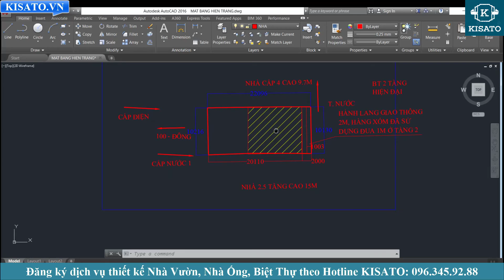Khảo Sát Thiết Kế Biệt Thự 2 Tầng Cho gia Đình Anh Cường Tại Cẩm Phả, Quảng Ninh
Khảo Sát Thiết Kế Biệt Thự 2 Tầng Tại Cẩm Phả, Quảng Ninh